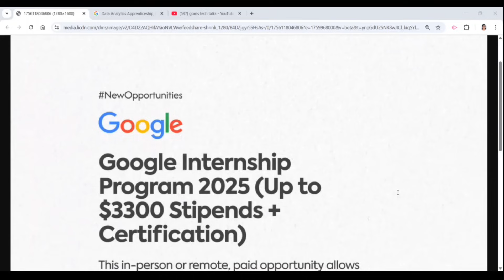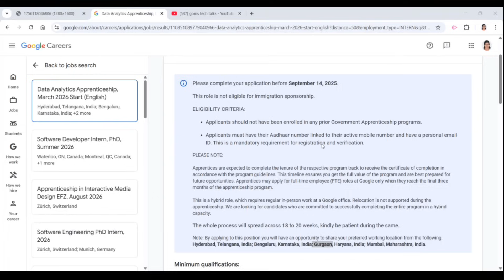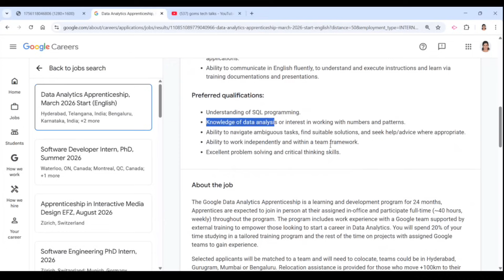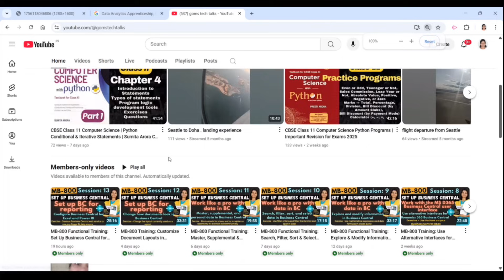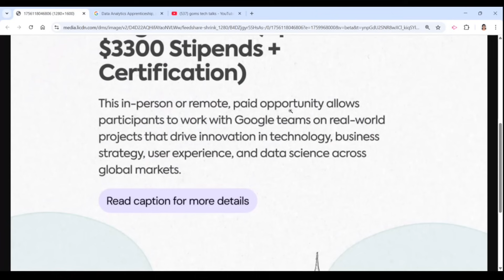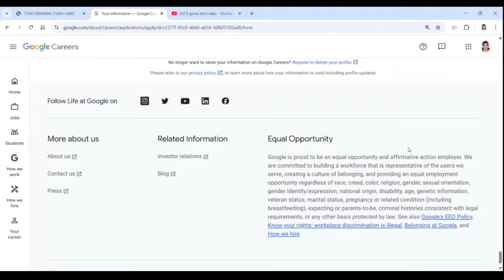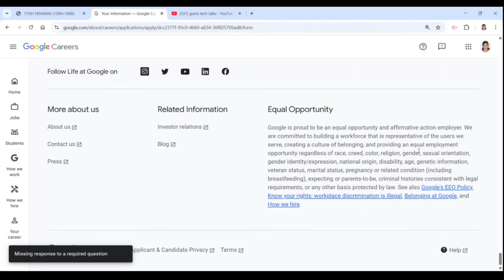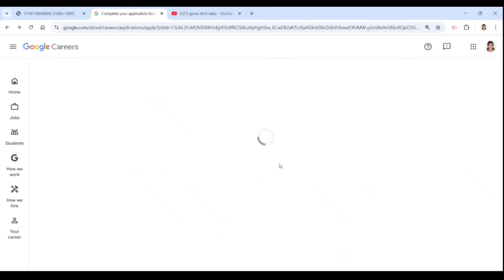Google Data Analytics Apprenticeship 2026 | Eligibility, Stipend, Certification & How to Apply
🚀 Welcome to Goms Tech Talks – Your Hub for Tech Learning & Career Growth! 🚀

🎯 About This Channel:
I share insights on Power BI, Business Central, Data Analytics, AL Programming, AI, Cloud Computing, and Career Growth. Join my BootCamps, Free Courses, Internships, and Job Opportunity Updates to accelerate your career!

📖 Books on Amazon

⭐ Become a Channel Member & Unlock Perks!

💡 Stay Updated with Industry Trends, Tech Guides, and Hands-On Learning!

Title: Google Data Analytics Apprenticeship 2026 | Eligibility, Stipend, Certification & How to Apply

✅ Microsoft Certifications & Exam Preparation:
MB-820 Certification Guide
MB-820 Study Plan
MB-820 Exam Questions
MB-820 Business Central Developer
MB-800 Certification Guide
MB-800 Business Central Functional Consultant
MB-800 vs MB-820

✅ Internships & Career Growth:
Student Internship Programs
IT Internships 2025
Business Central Internship Guide
How to Start a Career in Business Central
Career in AL Programming
Business Central Job Openings

✅ Research & Publications:
How to Publish in SCOPUS Journals
SCOPUS Indexed Journals 2025
UGC CARE List 2025
Research Paper Publishing Guide
Academic Writing for Beginners
How to Find Annexure 1 Journals

✅ Power BI & Analytics:
Power BI with Business Central
Power BI Dashboard Design
Business Intelligence with Power BI
Power BI Certification Guide
Power BI Interview Questions
Power BI vs Tableau
Power BI in Tamil
Power BI tutorial in Tamil
Power BI tutorial
Power BI Project

✅ Microsoft Dynamics & ERP Solutions:
Microsoft Dynamics 365 Training
Microsoft Dynamics 365 vs SAP
Business Central ERP Implementation
Dynamics 365 for Small Businesses
Microsoft ERP System Overview

Happy learning